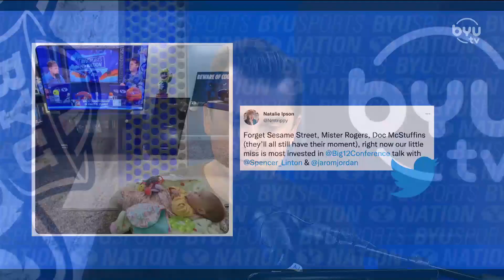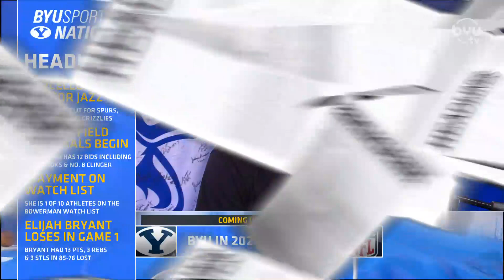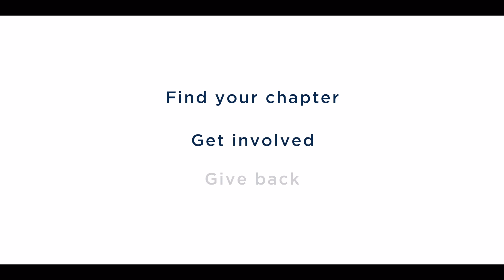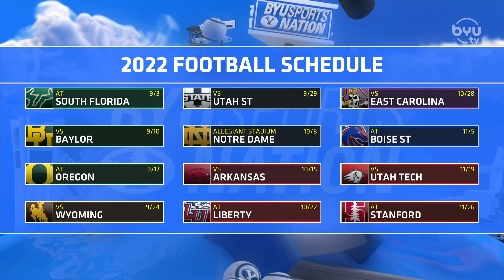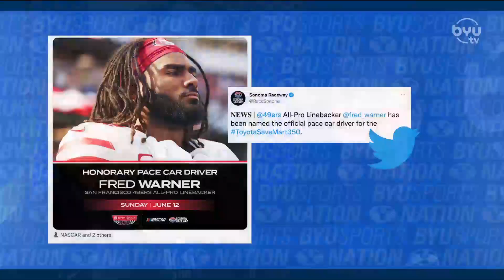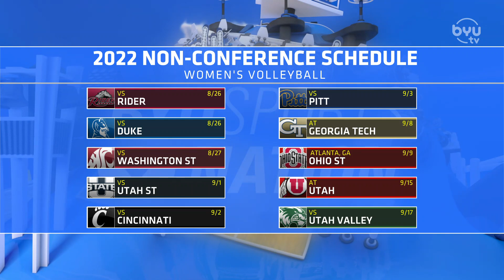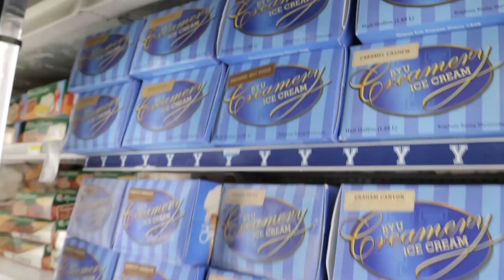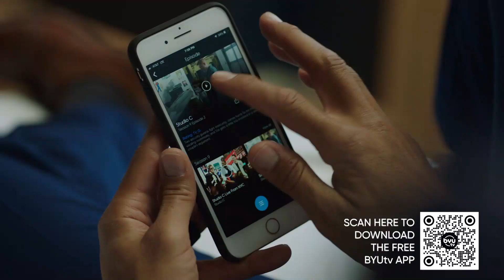Important Principles of Cougar Fandom | BYUSN Full Episode 6.8.22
Spencer and Jarom discuss the upcoming season of BYU Football and the resulting NFL draft possibilities. Senior Director of College Football for the Pro Football Network Cam Mellor joins the show to discuss the NFL draft, BYU's upcoming season, and increasing player stock. Later, BYU Women's Volleyball star Heather Gneiting joins the show to share her thoughts on the team's upcoming schedule and playing after her mission.